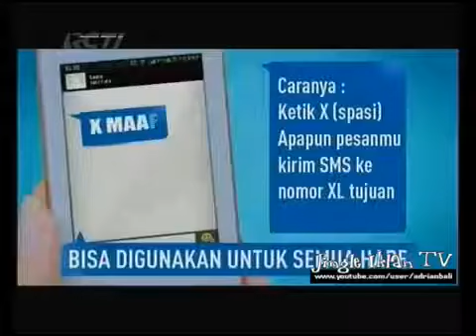Iklan XL Versi BBM ~ Noah